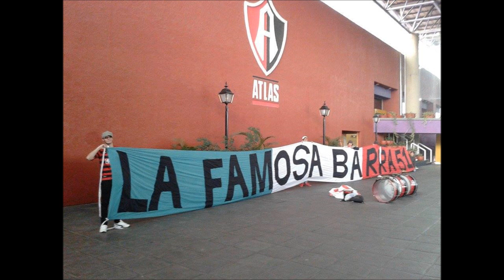La Famosa Barra 51 - Moliendo Cafe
Ensayo de la Famosa Barra 51